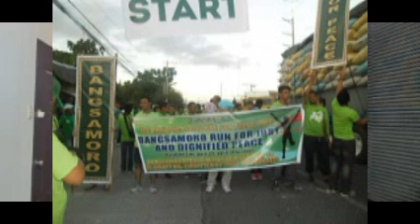Episode 11| TUDTULAN NU BANGSAMORO ( 2019)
Su niya tudtulan na napanudtul nami kanu lagun a 2019 kanu programa a tademan sa 99.0 voice fm. saguna na 92.1 voice fm